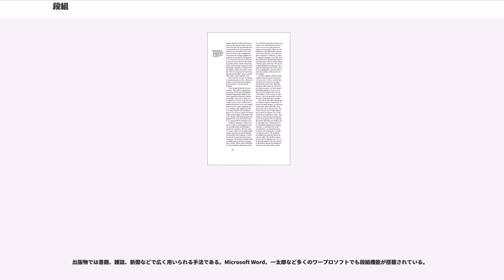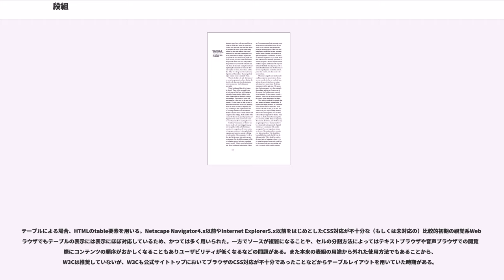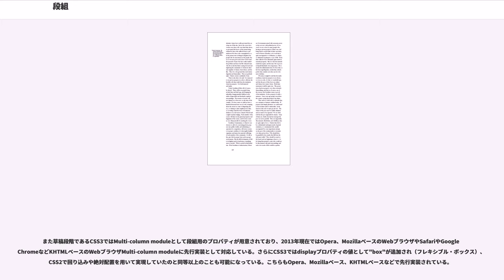段組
段組（だんぐみ）は、段を組むことを指す言葉で、特に紙などの印刷物やコンピュータ画面などにおいて2列以上の列に分けて文字や図などを配列することである。マルチカラム（もしくはコラム）デザインなどとも呼ばれる。

段組が行われる理由の1つとして可読性が挙げられる。一続きの文章において1行の文字数が多くなると可読性を損なうことがある場合、段を換えて1行の文字数を適度にすることで可読性を保つことができる。また1行の文字数や区切りとして用いる罫線の種類など、段組の行い方によりデザインの幅も広がる。

出版物では書籍、雑誌、新聞などで広く用いられる手法である。Microsoft Word、一太郎など多くのワープロソフトでも段組機能が搭載されている。
Webサイトのデザインの際には例えばメニューなどナビゲーション部分と本文部分といった2つ以上の列に分割してコンテンツを配置することを段組と呼ぶ。この意味での段組には大きく分けてテーブル（表組み）によるものと、CSSによるものがある。

文章が横書きの場合には縦の列に、縦書きの場合は横の列に分けることとなるが、2012年現在では横書きの文章を縦の列に分割するケースに限定して取り上げられることがほとんどである。これは縦書き表示を行うために用いられるCSS3の草案にあるwriting-modeプロパティを先行実装しているWebブラウザがInternet Explorer5.5以降のみであり、縦書き表示で段組を行うサイトを製作することは事実上同ブラウザに特化したサイトとなることによる。

テーブルによる場合、HTMLのtable要素を用いる。Netscape Navigator4.x以前やInternet Explorer5.x以前をはじめとしたCSS対応が不十分な（もしくは未対応の）比較的初期の視覚系Webブラウザでもテーブルの表示には表示にほぼ対応しているため、かつては多く用いられた。一方でソースが複雑になることや、セルの分割方法によってはテキストブラウザや音声ブラウザでの閲覧の際にコンテンツの順序がおかしくなることもありユーザビリティが低くなるなどの問題がある。また本来の表組の用途から外れた使用方法でもあることから、W3Cは推奨していないが、W3Cも公式サイトトップにおいてブラウザのCSS対応が不十分であったことなどからテーブルレイアウトを用いていた時期がある。

またCSSによる場合には、floatプロパティで回り込みを設定することで実現するものと、positionプロパティで各ボックスを絶対配置することで実現するものの2種類がある。いずれの方法を用いるかは場合により異なる。例えば絶対配置による方法では、HTMLを記述する上で内容の配置順序が自由になることが回り込ませるボックスを先に記述する必要がある回り込みによる方法よりも優れているが、場合によっては後続のボックスに重なって表示されるおそれがある。

2013年現在ではCSS対応ブラウザの普及が進み、W3C標準にも従っているため非視覚系Webブラウザ等に対してもユーザビリティの問題が少ないため、例えばGoogleやYahoo!、その他かつてはテーブルレイアウトを用いていたサイトもCSSにより段組を行うようになるなど主流になっている。一方でWebブラウザのバグや仕様、各人の閲覧環境の違いからの影響がテーブルレイアウトよりも大きく、表示の乱れが比較的起きやすい。特に画像を配置した場合にこの傾向が顕著となる。

他方、（出版物と同様の）本来の段組のWebブラウザ上での実装についても模索されてきた。Webブラウザの幅は出版物とは異なり多くの場合可変である点が異なる。（本来の）段組をWebブラウザ上でもデザインのためのものと同じくテーブルやCSSを用いて擬似的に表現することも可能だが、製作時にコンテンツをいくつかのセルやブロックレベル要素に分ける必要があるためマークアップの観点から見ると本質的ではない。また1列の行数や文字数は均等に自動調整はされず、手動で適宜調整する必要もある。

かつてはNetscape 3.xおよび4.xに段組用に独自拡張要素multicolが実装されたことがあり、これを用いて製作されたWebサイトは（対応Webブラウザでは）各列の文字数などが自動的に均等に調整されて表示されるが、見栄えを表現する要素であった点がHTMLの理念にそぐわなかったためか正式なHTML仕様には取り込まれず、後継となったNetscape6.x以降やMozilla Firefoxで...